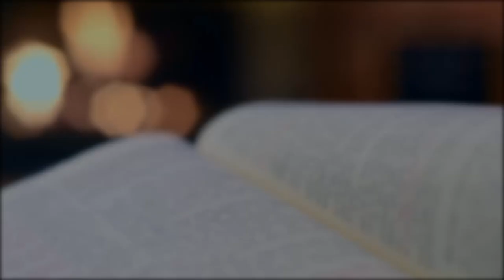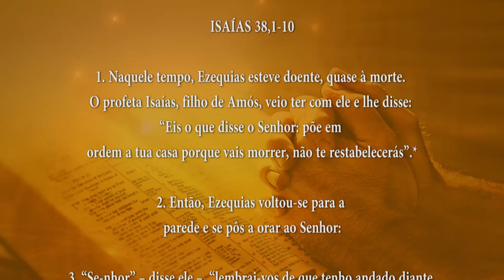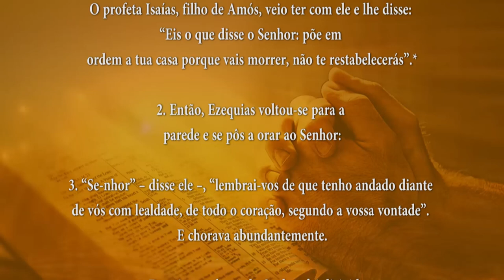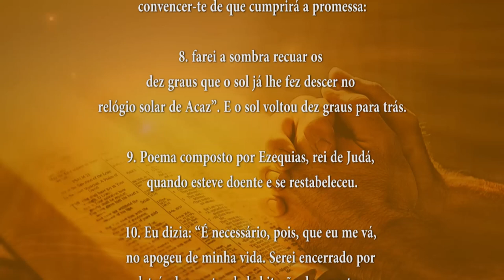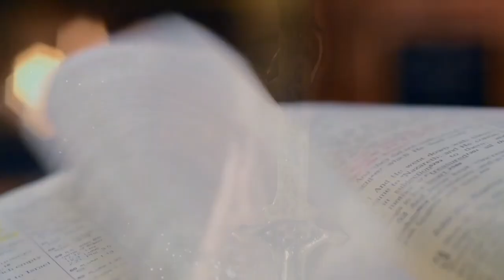PALAVRA DE DEUS MEDITADA 19/07/2024